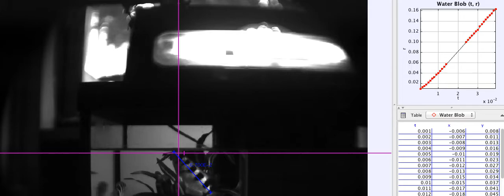Video Tracking of Archerfish spitting a Water Blob, Take 2